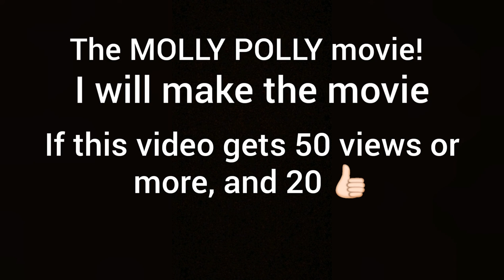The MOLLY POLLY movie trailer